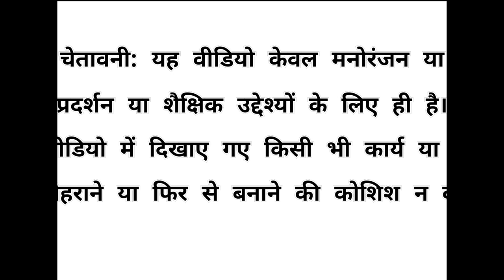जानिए अपने घर के गीजर के अंदर का राज |Know The Secret Inside The Geyser Of Your House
Experiment _king
Experiment _Video
electrical _experiment